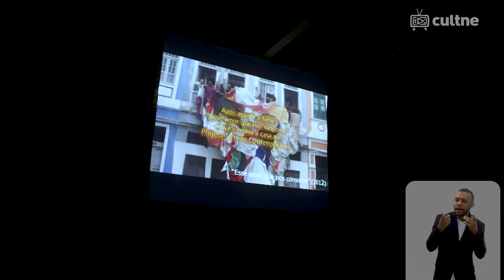Cultne - Jeff Fagundes - Bloco 1